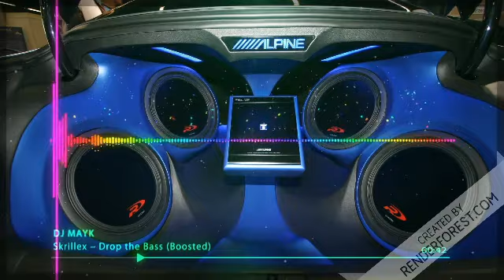Skrillex – Drop the Bass (Boosted) [BASS BOOSTED]!!!